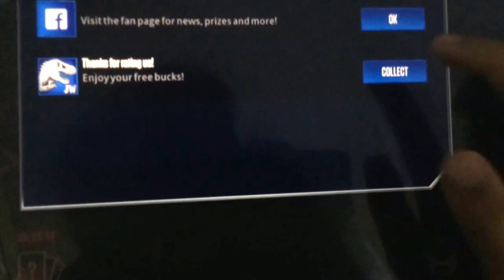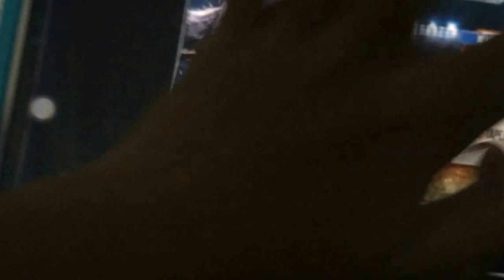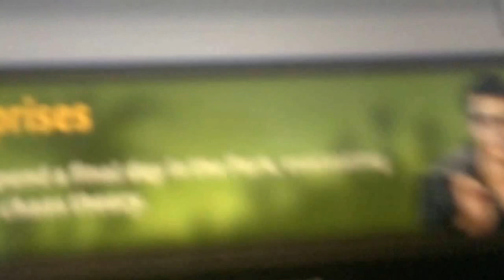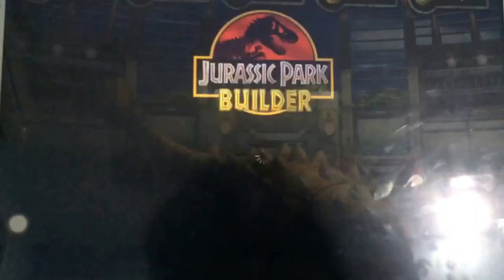Jurassic World Gameplay (2015)